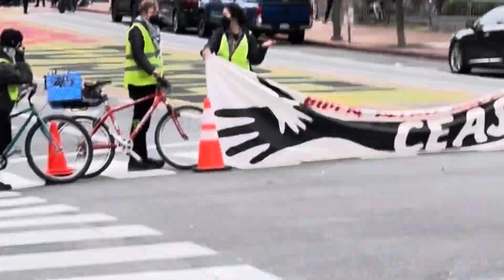Skateboarding 🛹 at 39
Everything and everybody so have fun in life